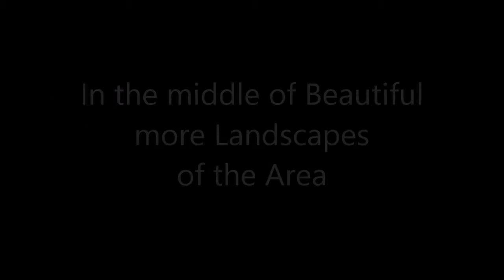Coming Soon Gérard Faivre in Saint Rémy de Provence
Coming Soon Gérard Faivre back in Provence to realize new creations, luxury and prestigious properties in the most beautiful scenery of the area.

Bureau Brussels

    46, rue Franz Merjay
    1050 Brussels - Belgium
    T. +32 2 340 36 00

Bureau Paris

    6 rue Cassette
    75006 Paris - France
    T. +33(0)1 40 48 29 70